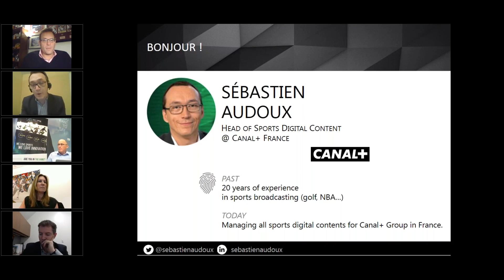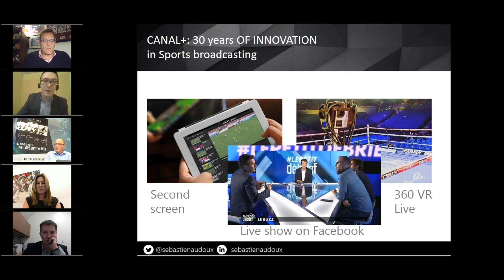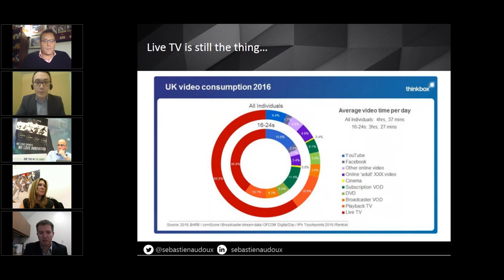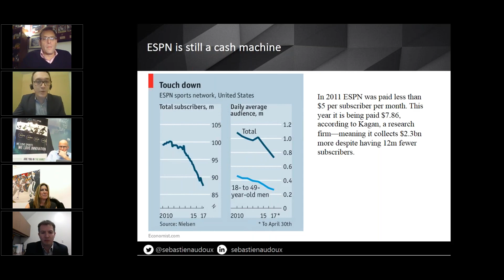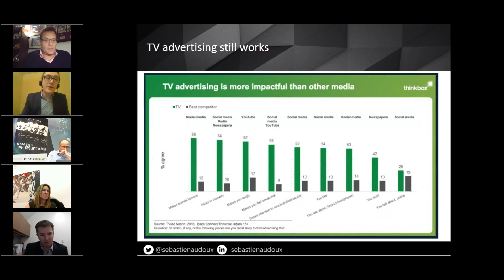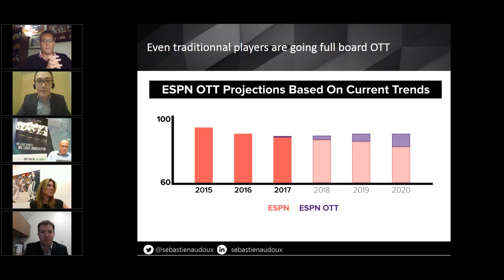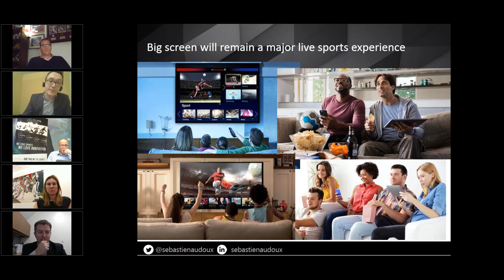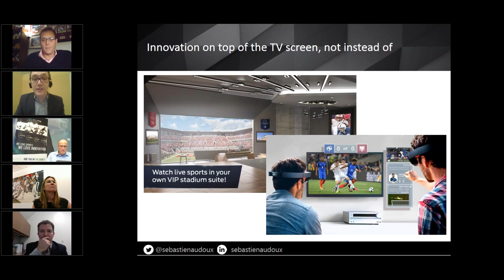How digital can fan engagement go?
Part Four of the HYPE webinar series featuring:

- NFL
- Washington Redskins
- KPMG
- Canal +
- University of South California

Here, Sebastien Audioux presents on how digital fan engagement can evolve